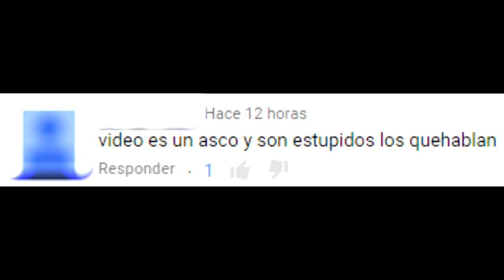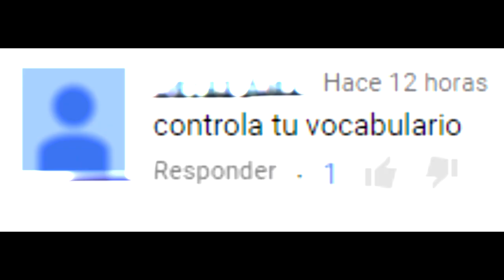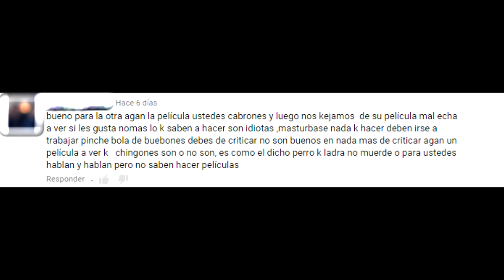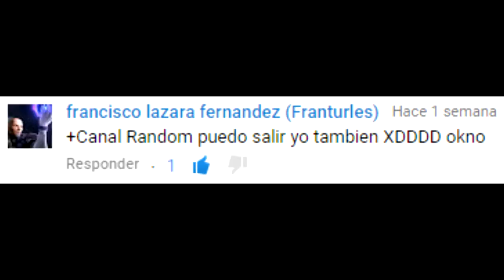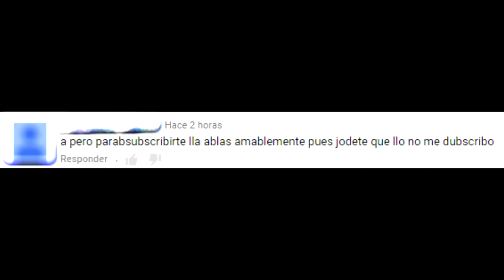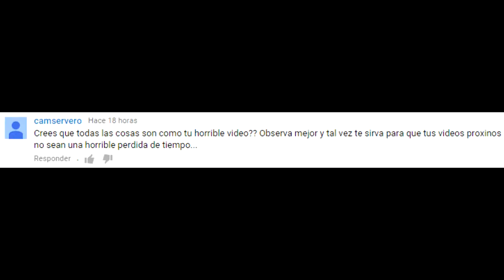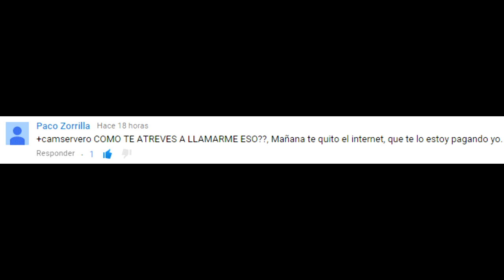Insultos Random de Youtubers 2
Insultos random de youtubers para dejar mal a Thrawn y Pimpinelo.

Os traemos la segunda parte del vídeo Insultos Random a Youtubers, en el cual nos volvemos a tomar con humor todas las cosas bonitas que nos dedicáis.

Parece que hay gente a la que no le gustan nuestros vídeos y nos dejan insultos de todo tipo:
Insultos españoles, insultos argentinos, insultos mexicanos, et etc etc.

Hay que tomarse la vida con humor y entender que los vídeos no hay que tomarlos en serio.